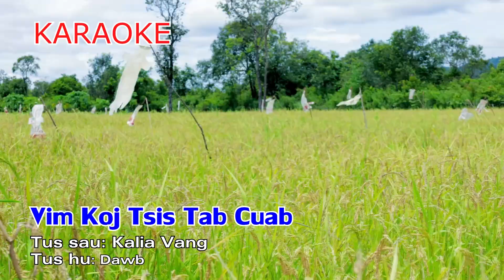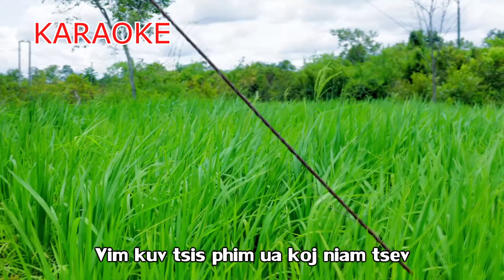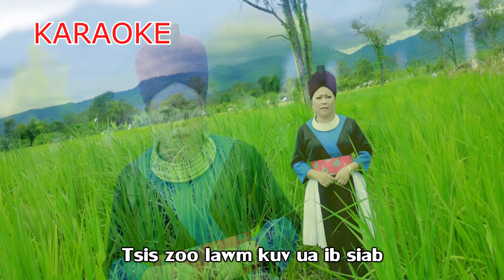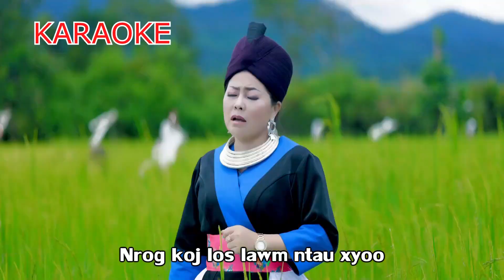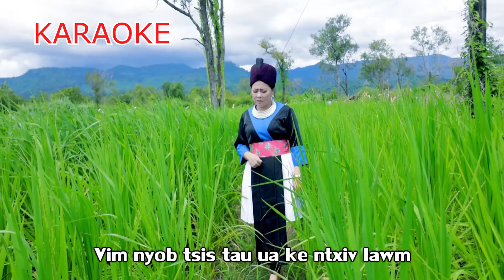Dawb Yaj KARAOKE "Vim Koj Tsis Tab Cuab" 2023